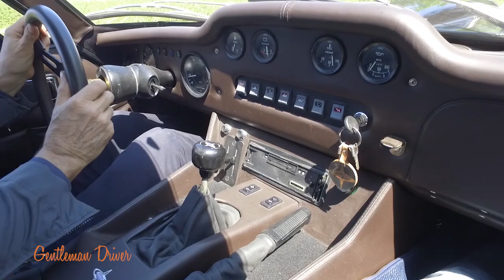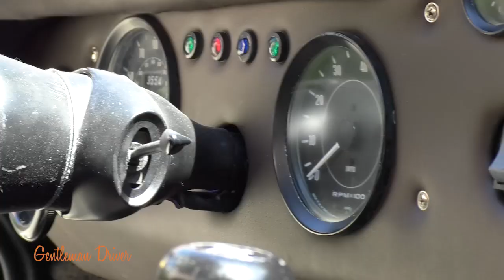Cristiano Luzzago racconta: 1988 MARCOS MANTULA 3500 GT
Cristiano Luzzago racconta: MARCOS MANTULA 3500 GT in un breve documentario estratto dalla puntata 94 della trasmissione televisiva "Gentleman Driver".
Cristiano Luzzago parla di questa casa di automobili sportive inglesi, nate su campi da gara  ma destinate anche ad un uso stradale.
Sulle Marcos il giovane Jackie Stewart, in seguito tre volte campione del mondo di Formula 1, cominciò a vincere le prime competizioni automobilistiche e a consolidare le proprie esperienze di campione.
La MARCOS, nata dalla genialità dei due soci Marsh e Costin, il quale era un ingegnere esperto nella costruzione di strutture in legno per aeroplani, ai confini dell'aeroporto londinese di Luton, produsse automobili sportive e da competizione in grado di dare filo da torcere a modelli più blasonati ed essere alla portata di tutte le tasche.
La Mantula 3500 V8 è uno dei modelli più potenti della casa, in grado di avere prestazioni pari alle  Ferrari e alle Porsche della medesima categoria prodotte in quel periodo.